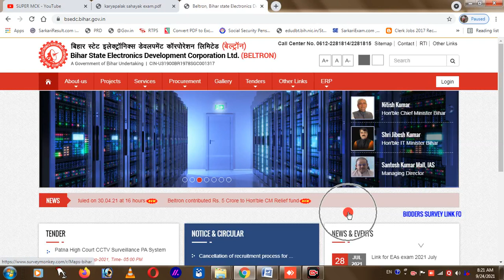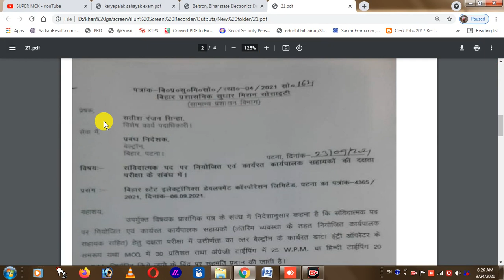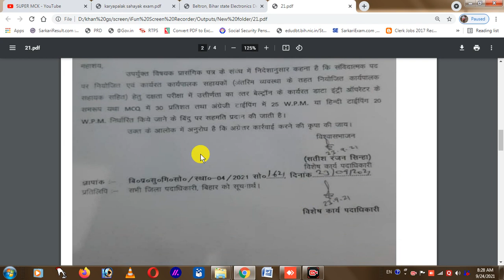कार्यपालक सहायक एग्जाम cutoff कितना है || कितना नम्बर लाना होगा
इस वीडिओ में बताने वाले हैं,karyapalak sahyak के एग्जाम के बारे में जो की बेल्ट्रॉन के द्वारा किया जायेगा,
karyapalak sahyak, exeustive assistant beltron exam me bare me, exustive assistant Ka exam kis software p Hoga, executive assistant interview question and answer , executive assistant kya hota hai, executive assistant latest news, executive assistant bihar, executive assistant interview , executive assistant job description, executive assistant news , executive assistant bihar, executie assistant newes today,
kaise hoga, Beltron MCQ , Beltron exam kis software pe Hoga, Beltron bpsm exam kis languagee Hoga